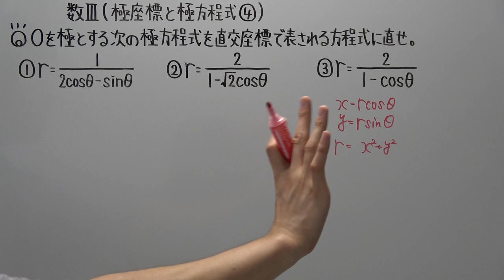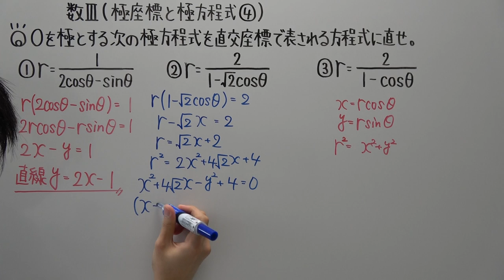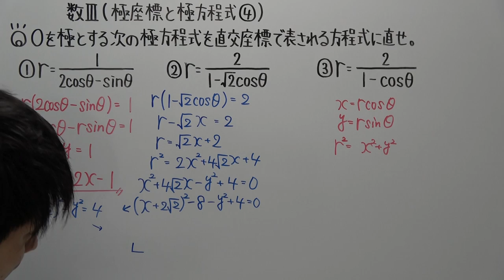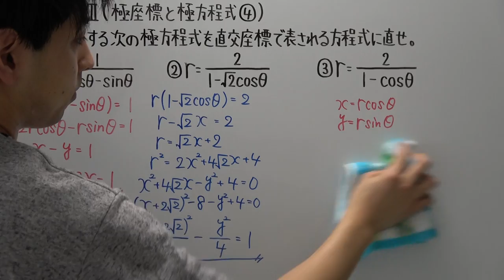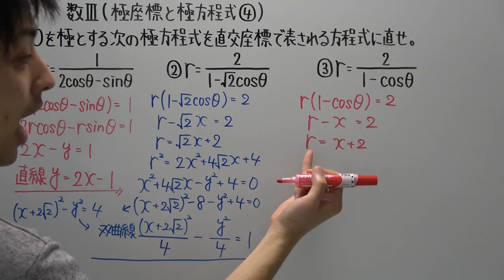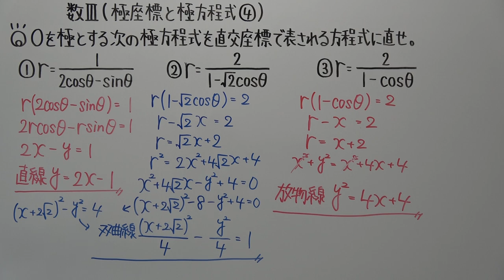【高校数学】数Ⅲ－４７ 極座標と極方程式④